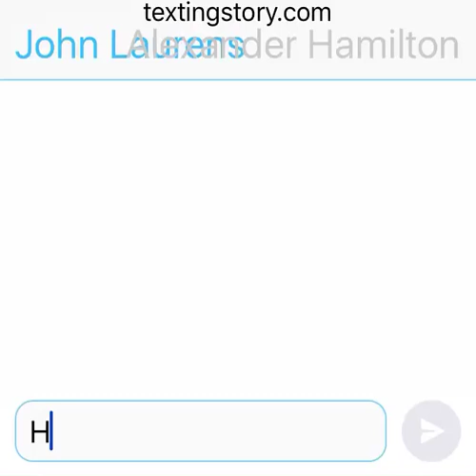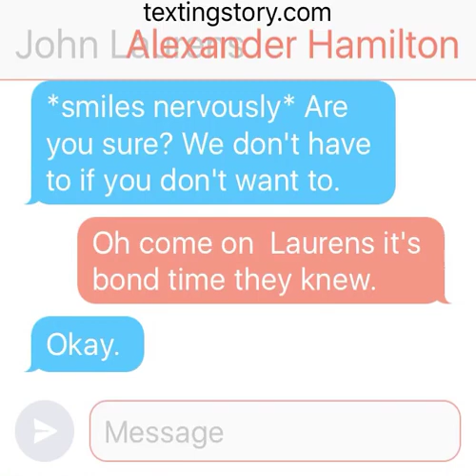Alexander Hamilton x John Laurens